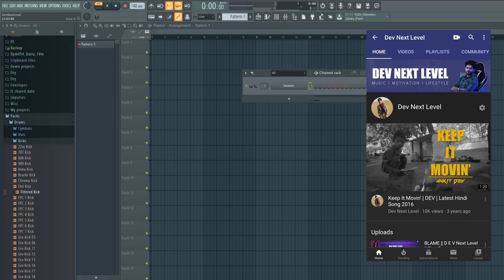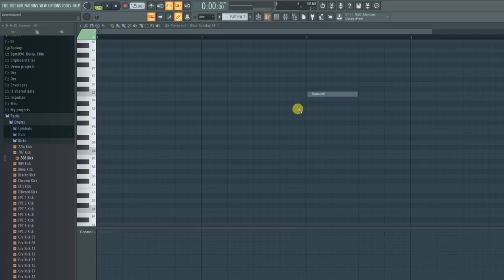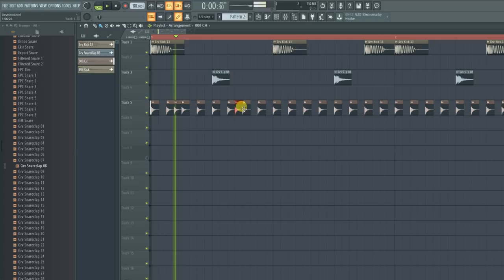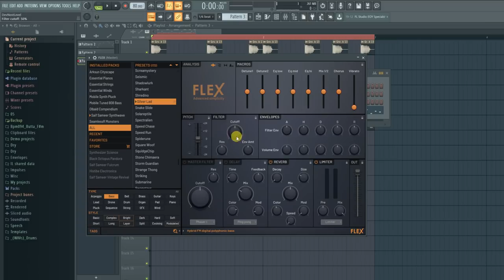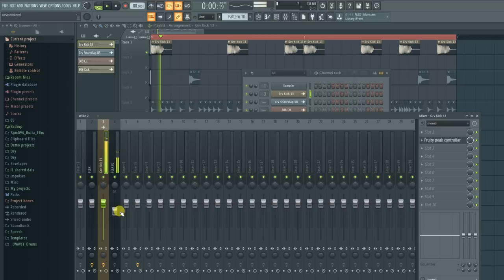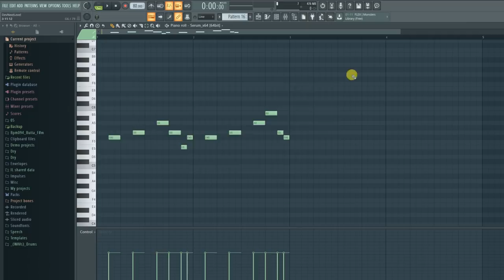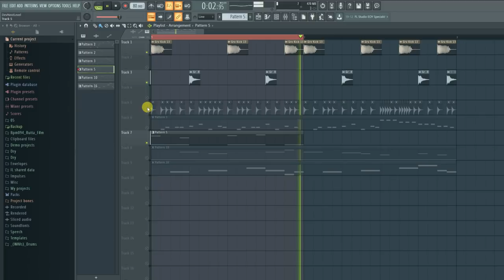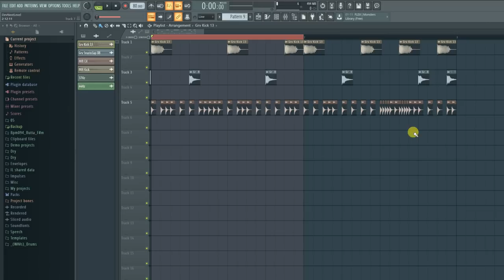BASSLINE - Master Class (Most important part of your Rhythm)- Dev Next Level | Music Production 2020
Masterclass on Bassline - 'How & Why' by Dev Next level